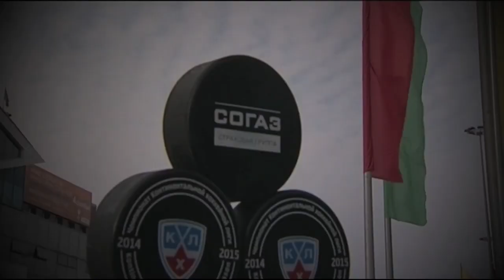We Are Supermen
Let's re-live the latest 2 weeks of September in the KHL. These guys are true supermen.

Edited by Andrey Osadchenko